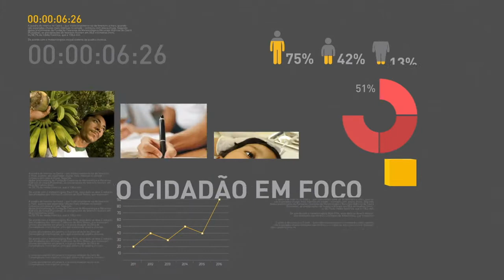Maiores economias do mundo se reúnem na Cúpula do G20 na Alemanha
REPÓRTER NBR 20H - 05.07.17: A partir desta sexta-feira, as maiores economias do mundo se reúnem em Hamburgo, na Alemanha, para participar da Cúpula do G20. Proprietários de imóvel rural devem fazer o Cadastro Ambiental Rural até 31 de dezembro. E mais: Farmácias do Rio de Janeiro já começaram a vender os testes rápidos para detectar a presença do vírus HIV.